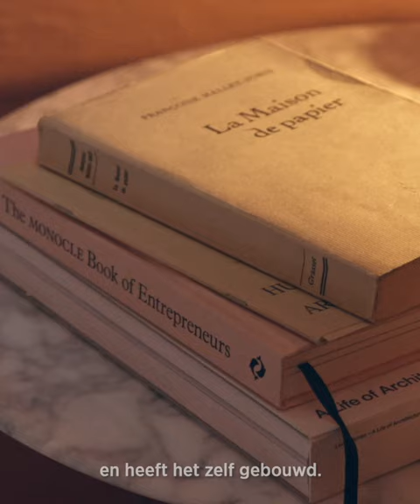Brutalist bungalow villa by Bob Janvier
Seller Maxime on an architect's home with a soul, Bob Janvier's brutalist bungalow villa

This architectural villa with high less is more content and exceptional sense of space from 1971, just got a worthy new owner. Immodôme and seller Maxime returned together one more time to the architect's home where architect Bob Janvier spent most of his life.

We presented Maxime and Immodôme broker Katrien with some architectural dilemmas. In the video you will discover all their answers.

Maxime explains why he fell in love with this unique place, amid the green avenues and lanes of Schilde. 'It is fascinating to know that Bob Janvier lived here almost all his adult life. When we moved in, the place that is now the terracotta-coloured dining room was still his office: painted black, chock-full of filing cabinets and drawn plans...'

'For me, it was an obvious thing to preserve the soul of this house as much as possible,' Maxime explains. 'That was something Janvier's heirs attached very great importance to, and rightly so. We tried to preserve his vision as much as possible when we had the house upgraded to 21st-century comfort.'

'As in 1971, the cozy sitting pit with giga fireplace in the middle is still the eye-catcher of the house. The surprisingly original island with the red tiles and the original designer table with matching chairs are also still showpieces that remain inseparable from the house.'

Touching detail: in the garden you will find another reference to the original residents, the architect couple themselves, in the form of two concrete sculptures almost touching.

'We renovated this exclusive low-rise villa from head to toe with the finest materials, but you can still feel Bob's spirit in every stone.'